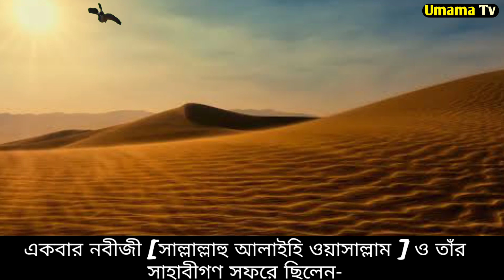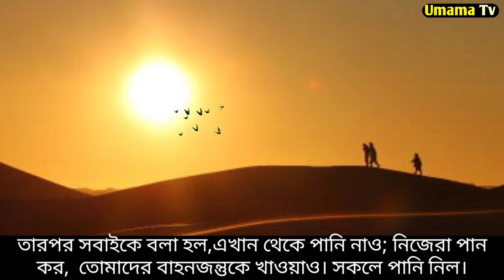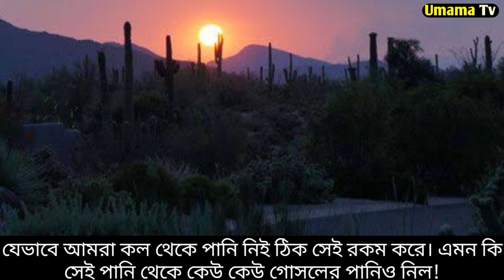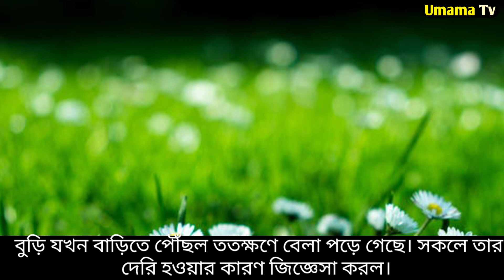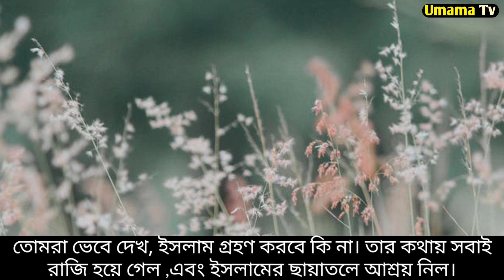পানির পিপাসা || নবীজির এক সফরের কাহিনি || মন ছুয়ে যাবে || Umama Tv || Prophet Mohammad